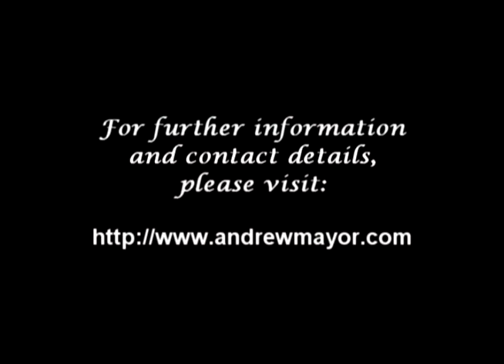Rigoletto Showreel short - Vendetta